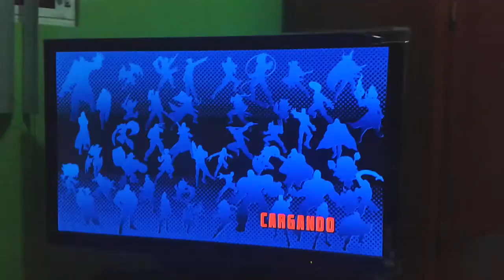UMvC3 Rago vs Drago